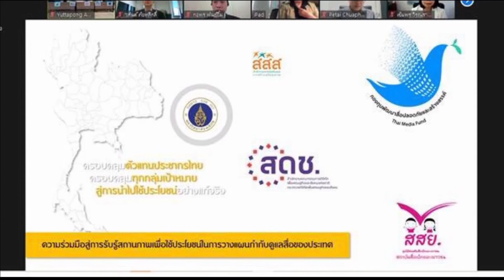63-05-28 สสส.ร่วมลงนาม MOU สำรวจคนไทยรู้เท่าทันสื่อ